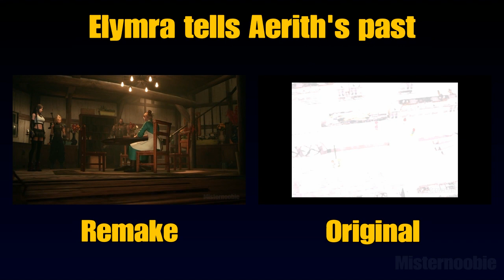Final Fantasy 7 - Cloud learns Aerith's past Original vs Remake Comparison | Aerith's Mom & House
PS1 Original vs Remake comparison of Aerith's house and Aerith's backstory. The main difference here (not in the video) is the order where Barret goes to see Marlene. In the remake, Barret rushes upstairs first before Aerith's mom tells a story. It is the opposite in the original.

Aerith is the last of the Cetra, an ancient race with powerful magical abilities, and so the Shinra Electric Power Company hunts her throughout her life, seeking to exploit her powers. She meets Cloud Strife in Midgar, and the two become close, leading her to join his quest to fight Shinra and hunt down Sephiroth. Aerith is upbeat, carefree and joyful, being flirtatious towards Cloud and also compassionate towards others.